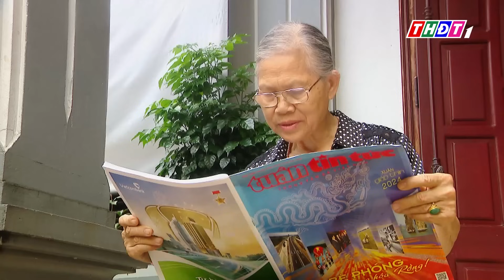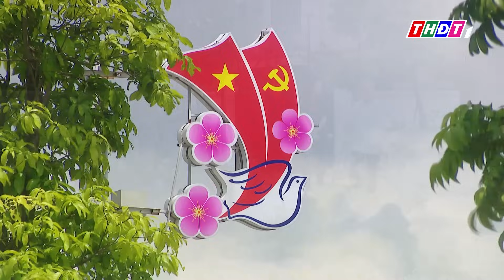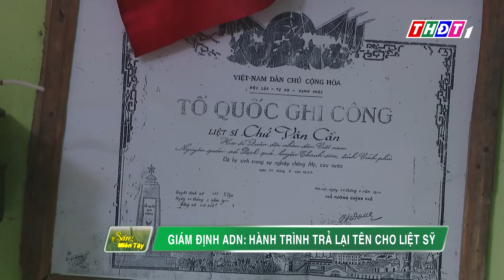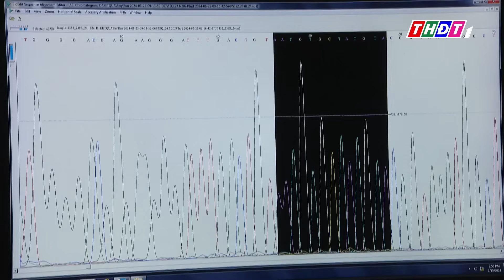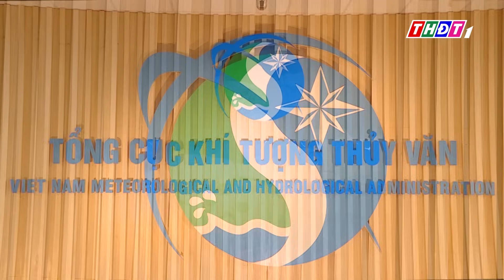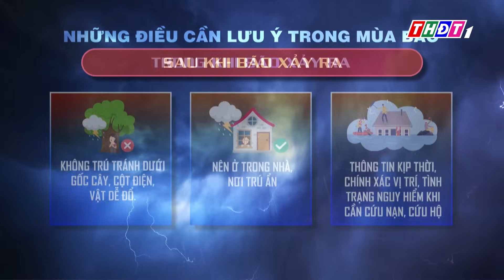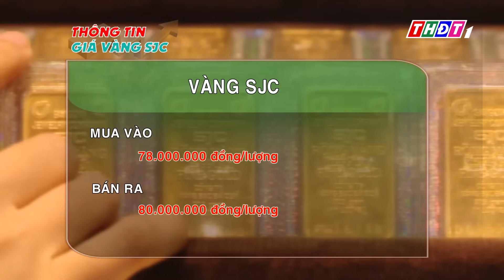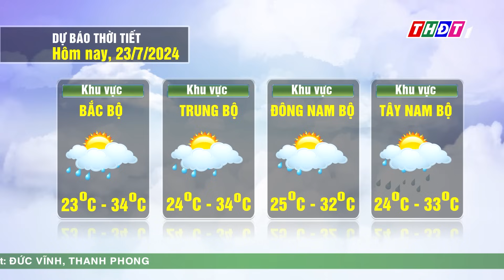Sáng Miền Tây - 23/7/2024 | TP.HCM duy trì đèn giao thông đếm ngược tại các giao lộ | THDT